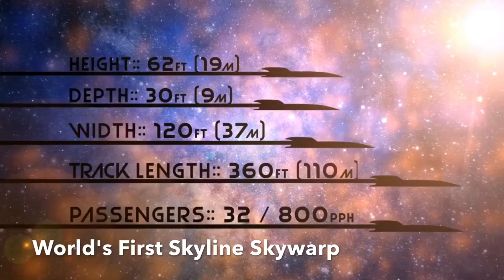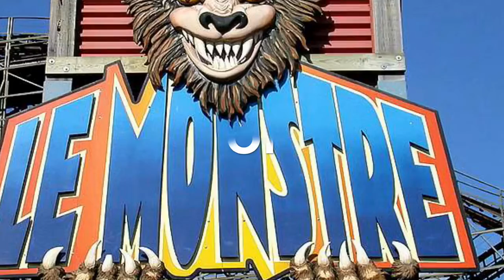Six Flags 2018 Predictions